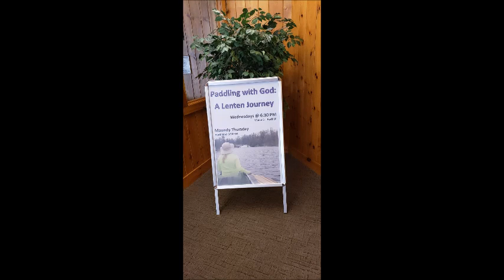An Easter Hallelujah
Words by Sara Jorgenson
Keys: Sara Jorgenson
Vocals: Sina and Sara Jorgenson